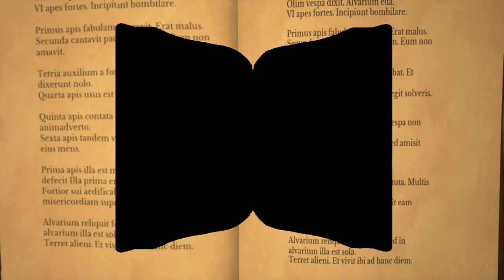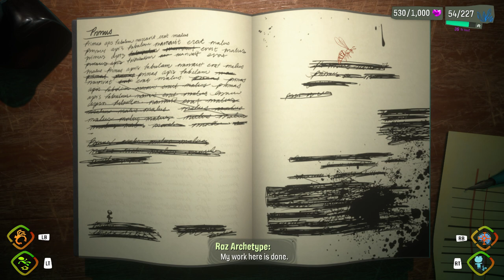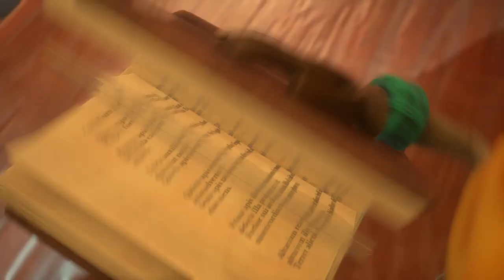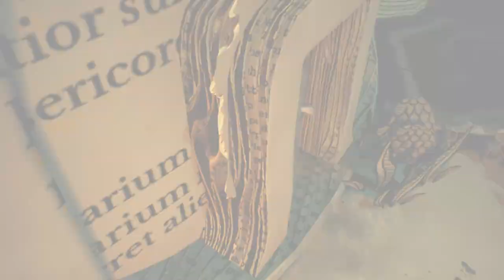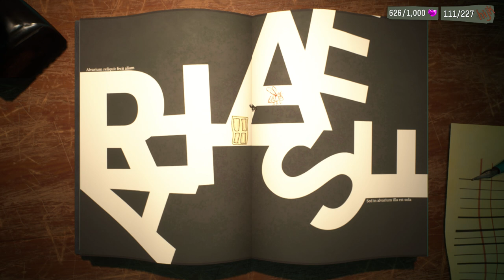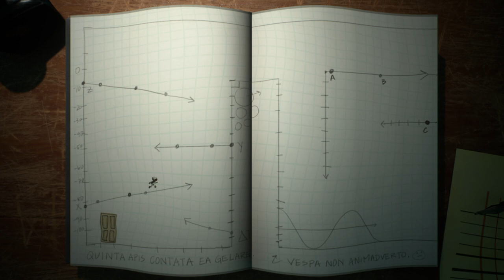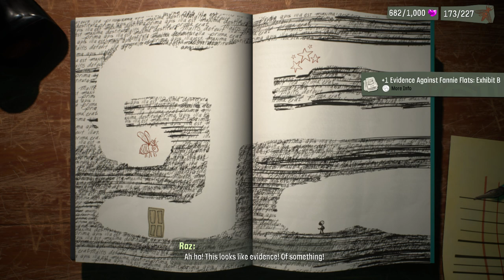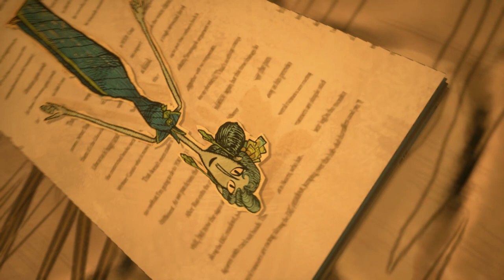Psychonauts 2 (PC) - Gameplay footage